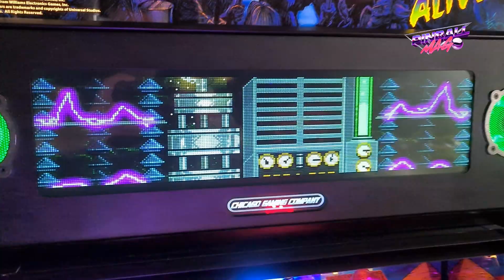PINBALL REMAKE | On s'fait un p'tit remake ? | Pinball Mag.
C'est dimanche soir on s'fait un p'tit remake de film d'horreur. Même pas peur ! Il sait que les remake ça vaut pas les originaux ! En tout cas, c'est ce qu'il croyait... mais alors... acheter un flipper remake ça peut grave le faire ! Pinball Mag vous parle des remake de Pinball.

L’Extra Ball est une émission ultra courte proposée par Pinball Mag. et incroyablement bien présentée en toute modestie par Lazarus.

Et c’est avec la même modestie qu’il a écrit ce texte à la troisième personne car il est un peu le Alain Deloin du flipper !

💰Code de promotion Pinball Mag de 15% : PTNAFF0712AFS15

► CHAPITRES

00:00 Intro
00:24 Générique - C'est quoi un remake ?
01:01 Ça vaut le coup ? A quoi ça ressemble ?
01:31 C'est fiable ? Et le Gameplay ?
02:01 C'est quoi le touché de bille ?
02:12 Faites vous plaisir !
02:34 Outro

► SETUP COMPLET POUR RÉALISER LA VIDÉO :
💻 : PC HP Spectre x360

📹 : Webcam Logitech Brio
📹 : Panasonic Lumix DC-GH5
📹 : Objectif Panasonic Lumix
🎤 : Micro BOYA BY-DM20 Kit micro cravate
🎤 : Micro USB Blue Yeti X
🔌 : Hub USB TP-Link UH720 HUB USB 3.0 7 Ports
🔌 : Elgato Stream Deck
🔆 : Lumière face Neewer LED Ring Light 18 Pouces
🔆 : Lumière kit Neewer 2

Cela signifie que, sans frais supplémentaires pour vous, Pinball Mag. obtiendra une petite commission de la part du site marchand si vous cliquez dessus et effectuez un achat. Cela aide à ce que la totalité de notre contenu reste gratuit, merci les Pinheads !  ⚠️